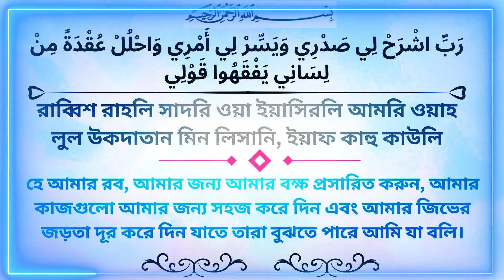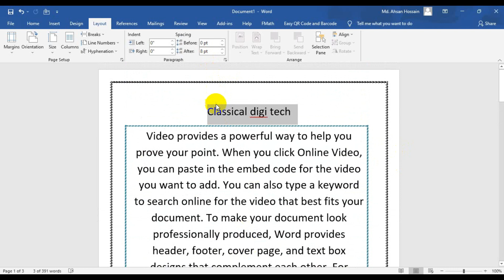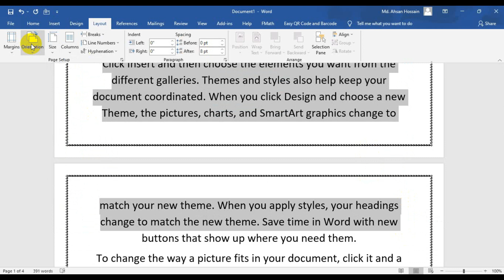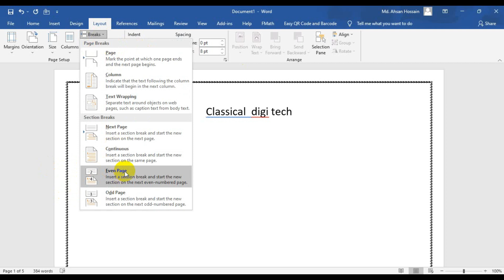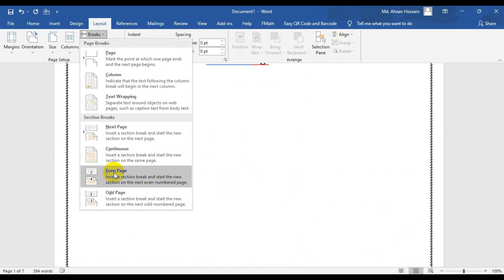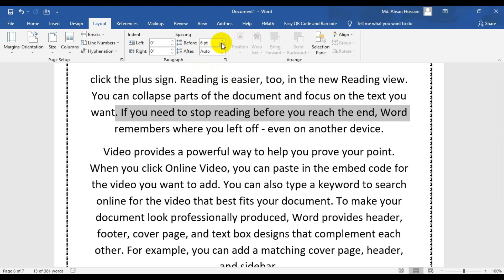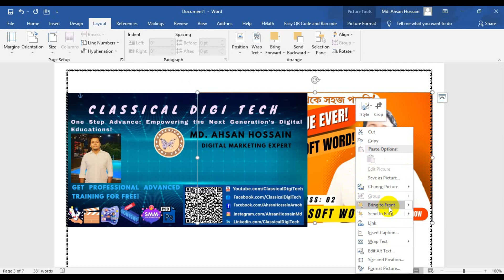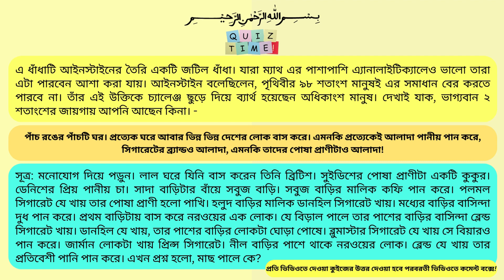The Ultimate Microsoft Word Tutorial | Part - 04 | Advance MS Word | Layout Tab | Secret Tools.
Welcome to Classical Digi Tech, your one-stop shop for all things digital technology!

 Learn How to Create Beautiful and Professional Documents

This tutorial is perfect for beginners who are just learning how to use Microsoft Word, as well as for more experienced users who want to learn more about the Layout tab. The Layout tab in MS Word is a powerful tool that can help you create beautiful and professional documents. In this video tutorial, we'll cover all of the elements of the Layout tab, including:

How_to_create _columns
Whether you're creating a simple resume or a complex business proposal, the Layout tab is essential for creating a professional and well-formatted document. In this video, you'll learn everything you need to know to use the Layout tab like a pro!

I have also related videos in my playlist which I mentioned below. Please have a look and check it out in my video section…
Benefits_Of_watching_this_Tutorial

Learn how to use Layout tab and customize a variety of elements in Microsoft Word. Improve your document formatting skills. Create more visually appealing and professional-looking documents Save time and effort by learning how to use the Layout tab efficiently Who should watch this tutorial? Beginners and professionals who want to learn how to use Microsoft Word in a versatile way with more efficiency More experienced users who want to learn more about the Layout tab.

Here's a sample of the types of videos you can find on my channel:
Microsoft Office:
how_to_use_Outlook like a pro.
on-page_SEO
off-page_SEO

Learn from an experienced professional. I have over 6.5 years of experience working in the digital technology industry. I've worked with clients of all sizes, from small businesses to Fortune 500 companies.
Get comprehensive and informative tutorials: My videos cover everything you need to know about a particular topic, from basic concepts to advanced techniques.
Enjoy engaging and easy-to-learn videos: I put a lot of effort into making my videos engaging and easy to follow. I use high-quality visuals and audio, and I explain complex concepts in a clear and concise way.